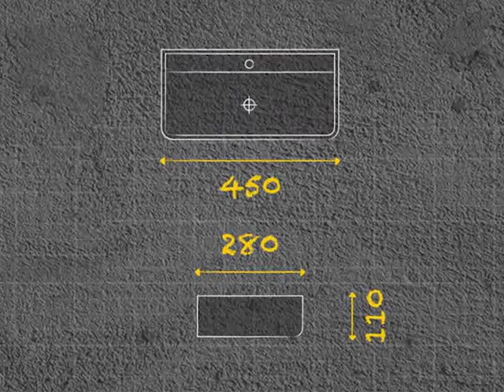Luanda White Rectangular Counter Top Basin - 450 x 280 x 110mm - BSBALUA450BW